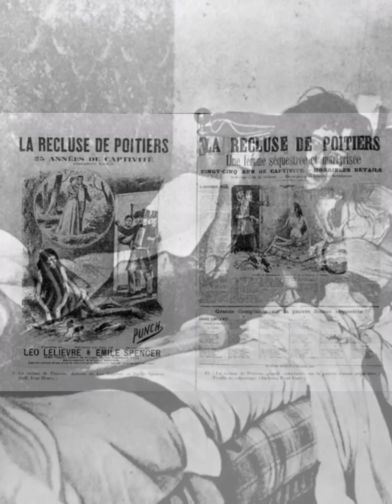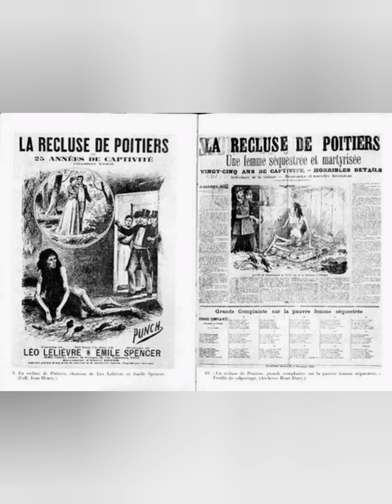Печальная история Бланш Моннье, запертой в комнате на 25 лет. Чтец.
Печальная история Бланш Моннье, запертой в комнате на 25 лет. Пытка за любовь. Чтец. Аудиорассказ.
Страшная история.
Жуткая история.

Бланш Моннье́ (фр. Blanche Monnier; 1 марта 1849 — 13 октября 1913 года, во Франции известная как Узница из Пуатье (фр. La Séquestrée de Poitiers)) — жительница Пуатье, Франция, которую мать тайно держала запертой в маленькой комнате в течение 25 лет. По словам чиновников, Моннье не видела солнечного света в течение всего своего срока заточения

Хорошего вечера
Просьба не указывайте назначение перевода.
Спасибо!

чтец
страшные истории
истории на ночь